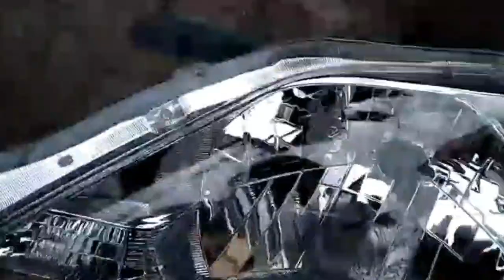SPAREPART UP GRADE INNOVA BARONG BERANGKAT KE BENGKEL MOBIL DI KOTA KEBUMEN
Sparepart mobil kali ini adalah paket sprepart up grade innova dari 2006 ke 2014.
sparepart mobil kali ini akan di berangkatkan ke bengkel mobil di kota kebumen.
Kondisi spare part mobil barang baru dan pernah baru.